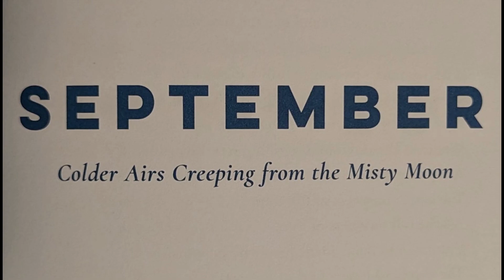September 12 - Remembrance of Nature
Poem of the Day: Remembrance of Nature
Poet: Felicia Hemans

A year-long project! This book of poetry contains one reflective poem about nature for each night. This will be a short and sweet contemplative journey that will hopefully provide something you can return to and reflect on against and again.

Book: A Nature Poem for Every Night of the Year
Editor: Jane McMorland Hunter